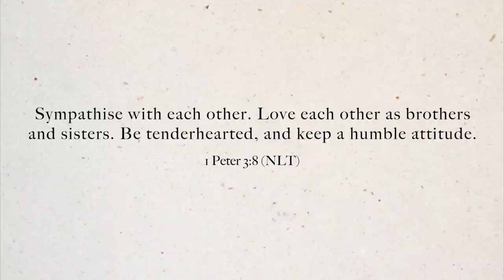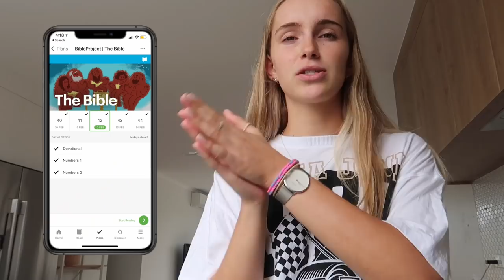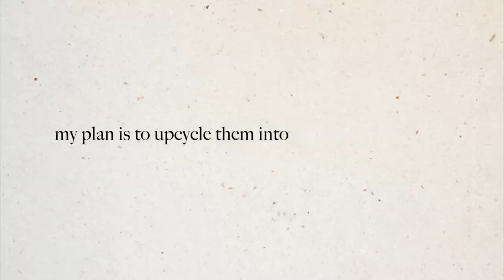Day in the life (DIY EDITION) | Emma Stevens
Hey guys! This was a super fun vlog and I think I may have reignited the love for painting I had when I was like 4 lol

Listen to Owen and I's podcast!

Oodie: EMMASTEVENS30 for $30 off your order!